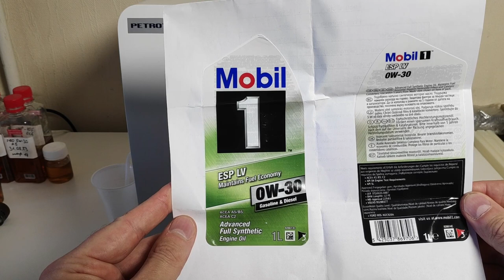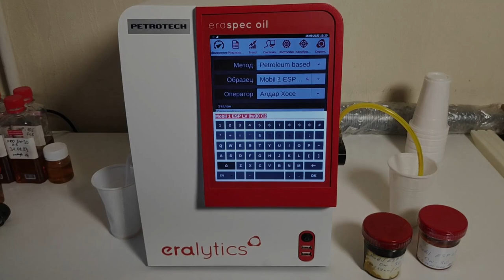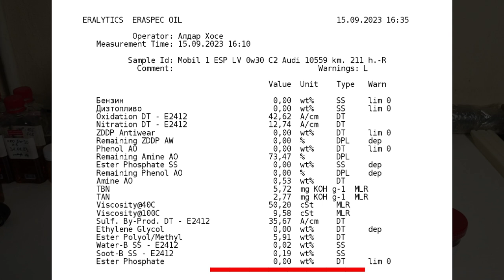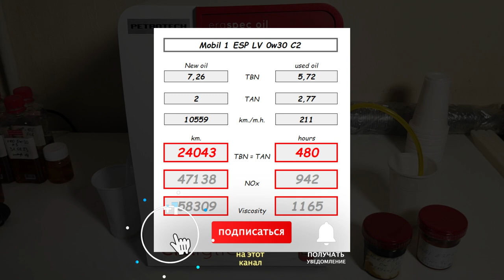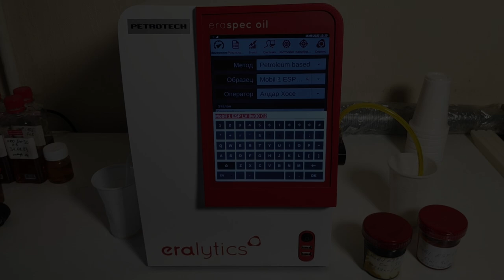Mobil 1 ESP LV 0w30 (Audi TDi, 10 559 км./ 211 м.ч.) из Болгарии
Антон из Болгарии, прислал образцы масла Mobil 1 ESP LV 0w30 (А5/В5 С2).
Эксплуатировалось в Audi A4 Allroad (3,0 TDi, CDUC) 245 сил.
использовалось с августа по декабрь 2022 г.

Благодарю Антона за образцы и поддержку канала.